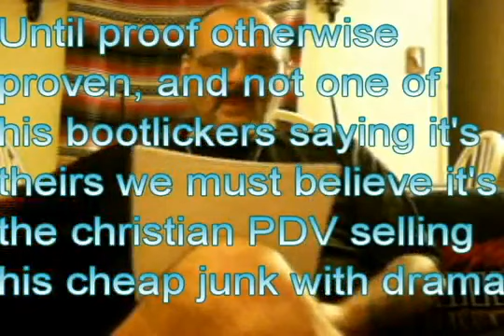[MIRROR] - Swinson1000 is PDV most likely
Based on many messages and some other things. So beware if you are real what ever your path is of this poser.